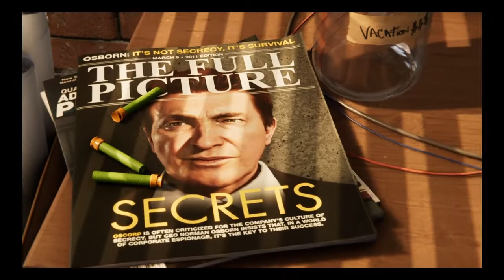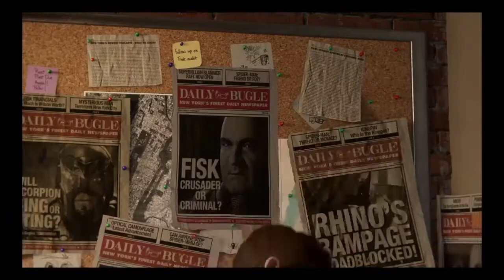SPIDER-MAN (PART I)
I_I_I I-I Y     I\I () T

(  ()  I\/I I I\I G  $ () () I\I